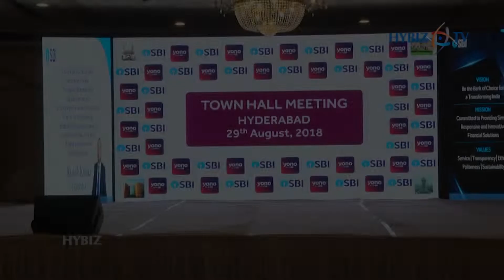SBI Hyderabad Circle | Town Hall Meeting Hyderabad